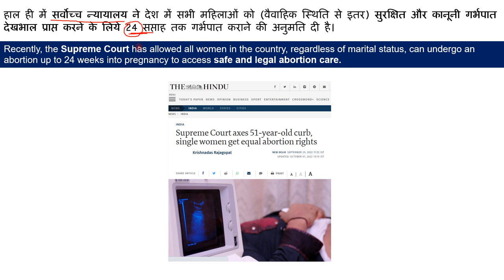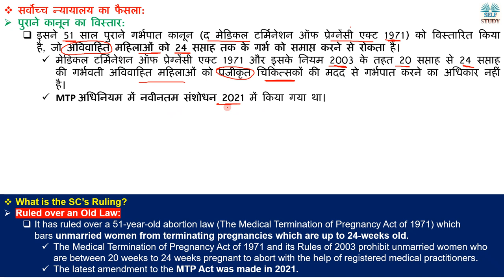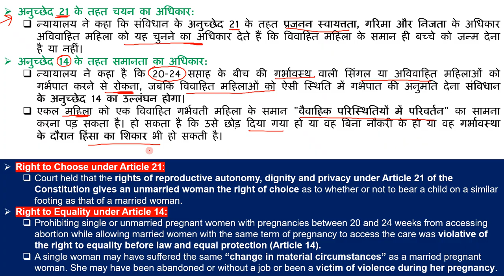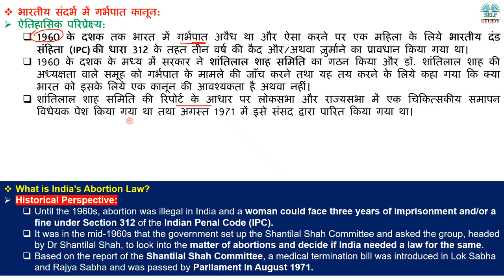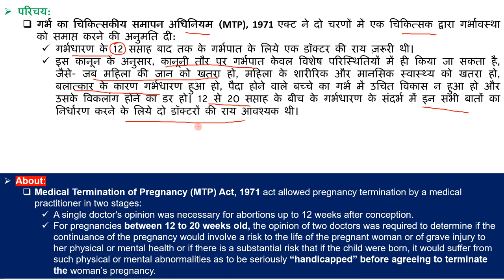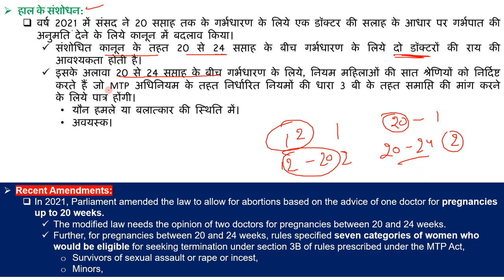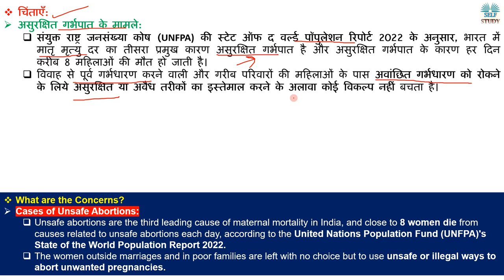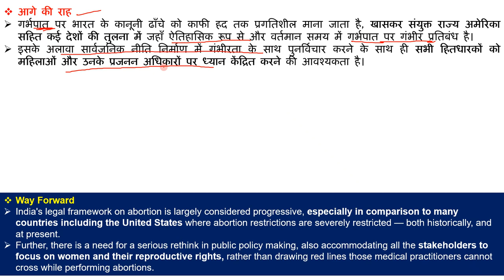Single Women को मिला गर्भपात का अधिकार कराने | What is India’s Abortion Law Explained by Ajay Kalera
Recently, the Supreme Court has allowed all women in the country, regardless of marital status, can undergo an abortion up to 24 weeks into pregnancy to access safe and legal abortion care.
हाल ही में सर्वोच्च न्यायालय ने देश में सभी महिलाओं को (वैवाहिक स्थिति से इतर) सुरक्षित और कानूनी गर्भपात देखभाल प्राप्त करने के लिये 24 सप्ताह तक गर्भपात कराने की अनुमति दी है।

Abortion in India,
Medical Termination of Pregnancy Act 1971,
गर्भ का चिकित्सकीय समापन अधिनियम,
Unmarried Women Abortion in India,